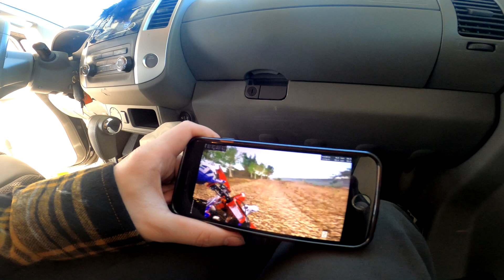FOR HALLOWEEN I RODE IN A CUPCAKE COSTUME....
hope u guys have a spooky holloween !